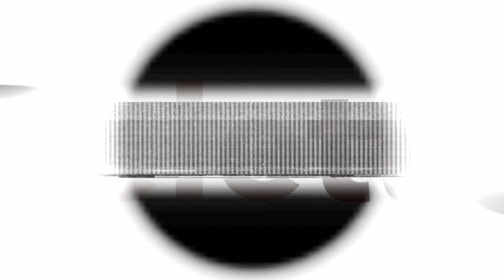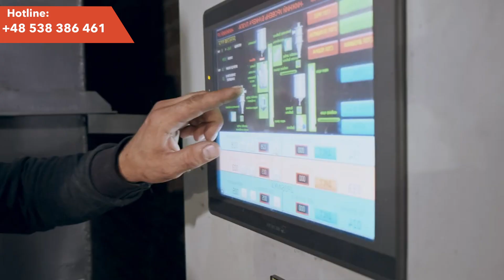Komplex, Fabrik zur Produktion von Schrot für ein großes Unternehmen von Pelletto.pl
Im Rahmen der Zusammenarbeit mit den Partnern von Pelletto.pl wurde in einem der Ölverarbeitungswerke im Gebiet Kiew, direkt neben einer bereits bestehenden Sonnenblumenschalen-Granulationslinie, ein erfolgreiches Projekt zur Granulation von Schrot mit einer Kapazität von 5 Tonnen pro Stunde realisiert. Dank der vertikalen Bauweise des Gebäudes konnte die Ausrüstung zur Granulation von Schrot kompakt neben der Linie für Sonnenblumenschalen platziert werden.

Interessiert Sie, wie die Produktion in einem renommierten Unternehmen im großen Maßstab aussieht?